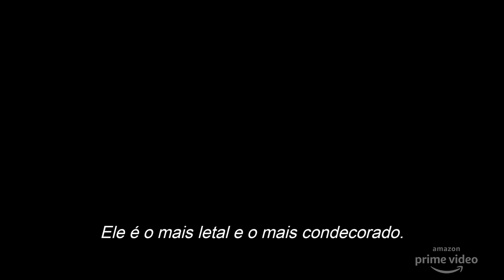Sem Remorso • Trailer Final Legendado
Filme de ação da franquia de livros de Tom Clancy, com Michael B. Jordan. Na Amazon em 30 de abril.

Copyright: Amazon